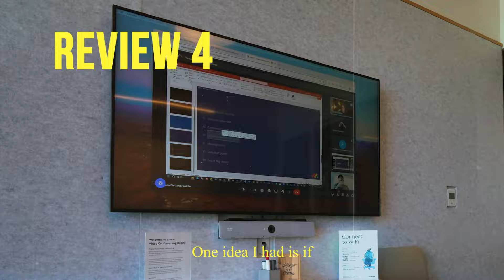POV: running an SMMA and documenting a realistic day of business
This week I am going to take you along for the ride of a normal day in business running my 7-figure social media marketing agency.

Drop a comment if you enjoyed this new style of content I am trying.